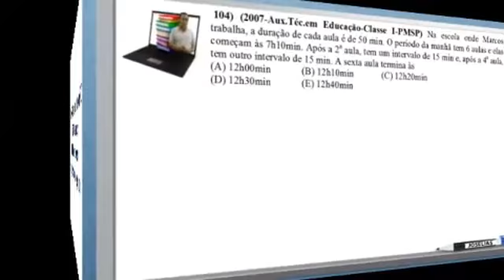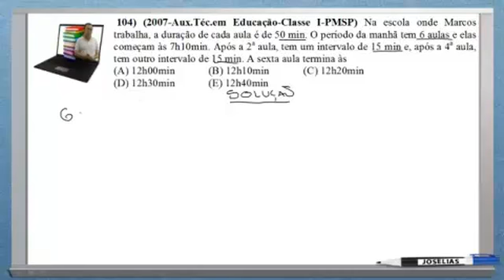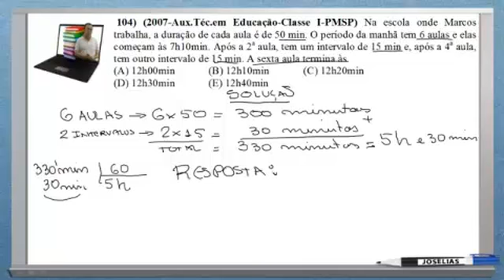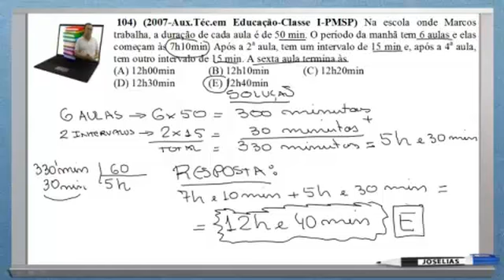QUESTÃO 104 MATEMÁTICA RESOLVIDA FCC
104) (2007-Aux.Téc.em Educação-Classe I-PMSP) Na escola onde Marcos trabalha, a duração de cada aula é de 50 min. O período da manhã tem 6 aulas e elas começam às 7h10min. Após a 2a aula, tem um intervalo de 15 min e, após a 4a aula, tem outro intervalo de 15 min. A sexta aula termina às
(A) 12h00min
(B) 12h10min
(D) 12h30min
(E) 12h40min
Resposta: E

Baixe a apostila de 210 questões de matemática da FCC em PDF no
Conheça outros cursos online do professor Joselias nos sites: